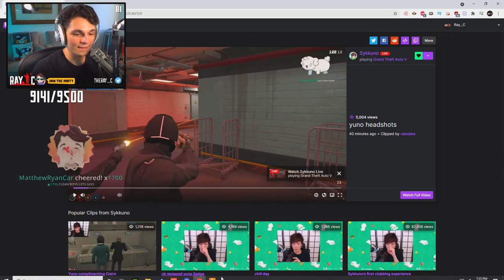RayC Reacts to Sykkuno Killing all the Guards at the bobcat Security